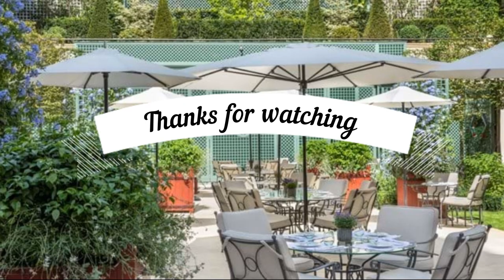Epicure Restaurant Paris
Discover Epicure Restaurant in Paris With a breath taking view and delicious meals